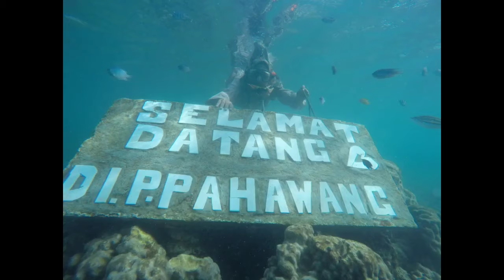Wisata Lampung Pahawang-Snorkling